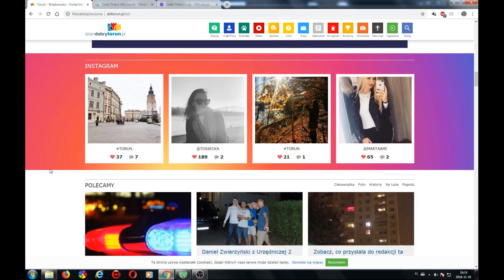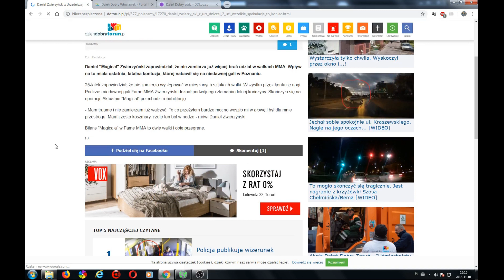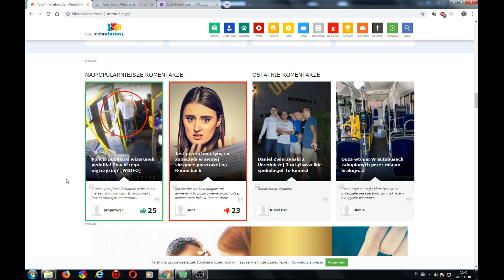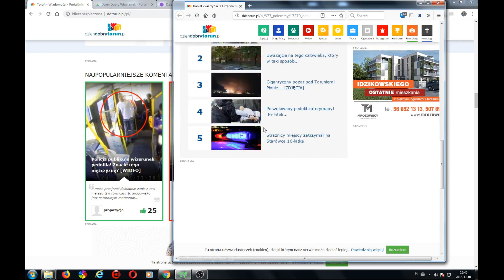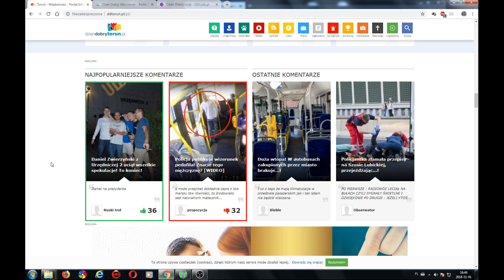Jak stać się ruskim trollem? Przykład: Daniel Magical na prezydenta.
Napisz byle co i samemu zrób sobie poparcie twojego komentarza. Wystarczy przeglądarka ze zmiennym adresem IP i jesteś nawet na pierwszej stronie serwisów.

To jest Moskwa, a nie Dubaj, jakby ktoś nie wiedział, warto sobie zobaczyć.